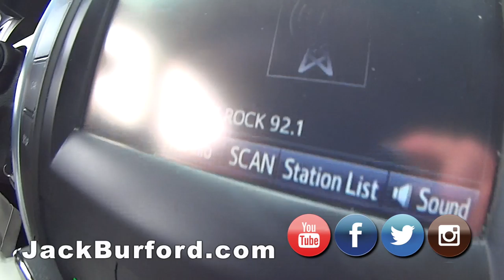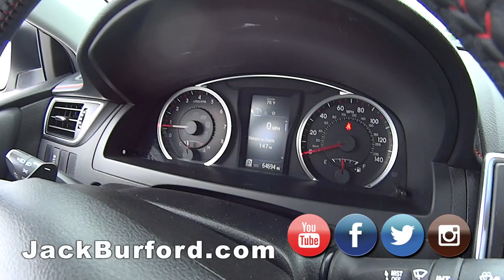Toyota Camry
Greg shows us a Sneak Peek on this 2015 TOYOTA CAMRY 4dr Sdn I4 Auto XLE (3143) CLICK FOR MORE INFORMATION!